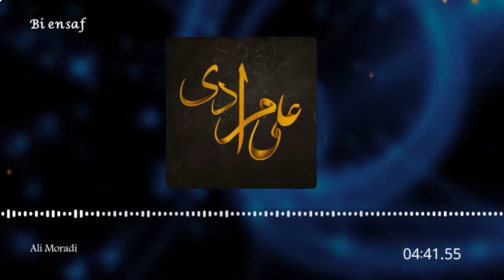آهنگ علی مرادی بی انصاف || music ali moradi bi ensaf